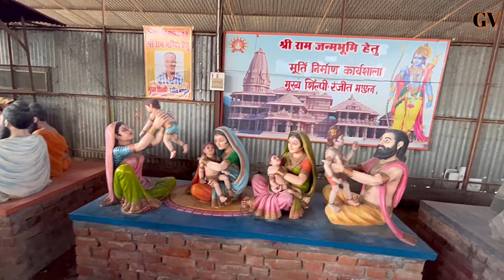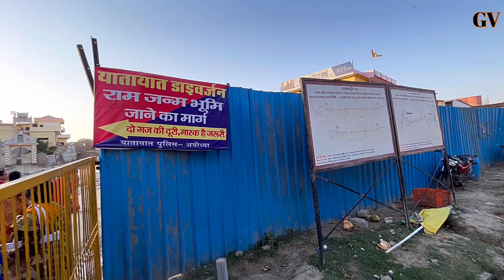श्रीराम जन्म भूमि अयोध्या ||वल्लभबैठकएवंतीर्थयात्रा2023 || Anvay goswami || Gokul vlog